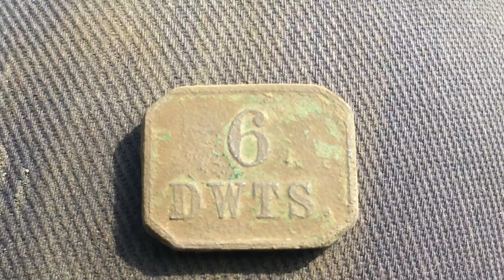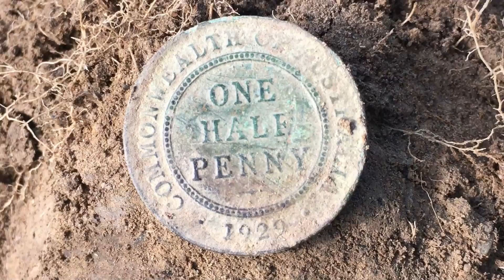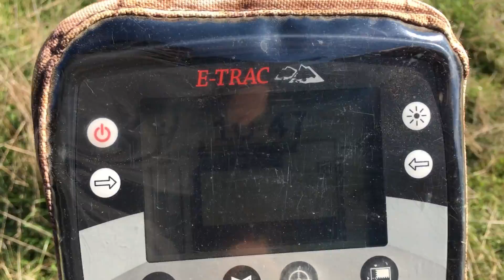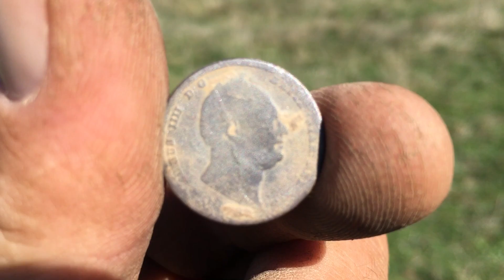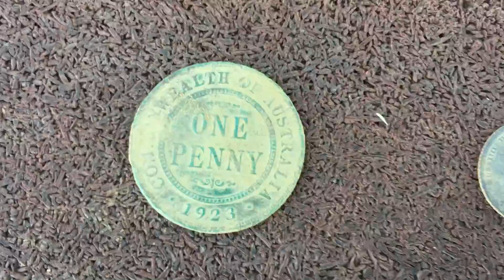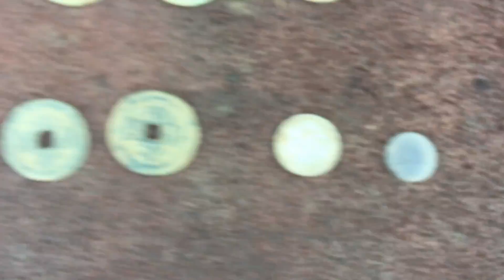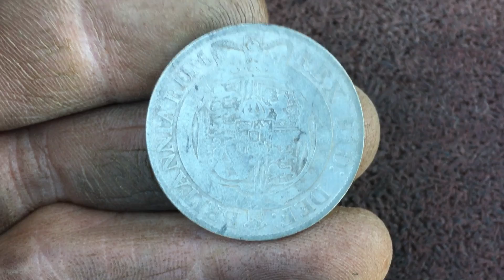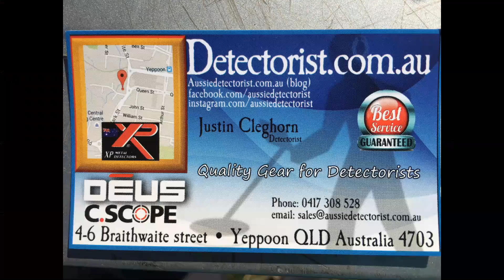Minelab Etrac Finds 1819 English Half Crown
Viewers OMG We were on the old spot for old coins.. Next time maybe a gold sovereign...  Ps the half crown was almost 200 years old . Cheers...